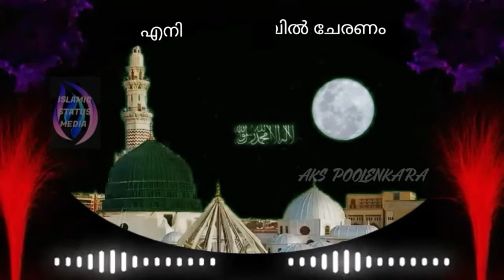എനിക്കാ മദീന പോകണം (സ്റ്റാറ്റസ്)